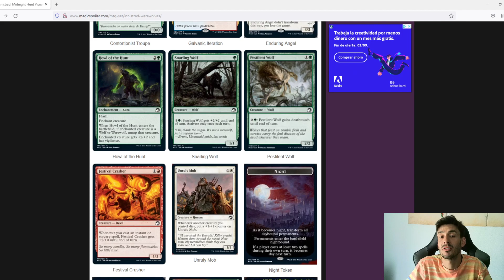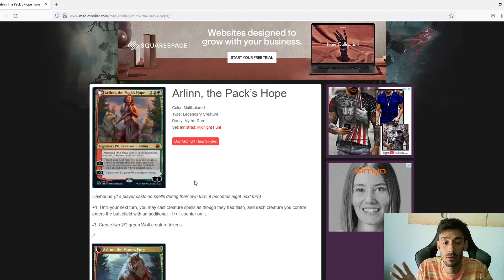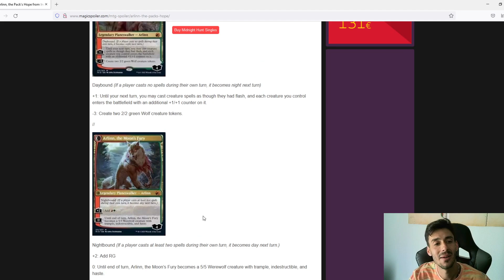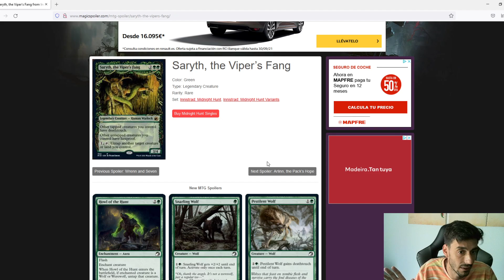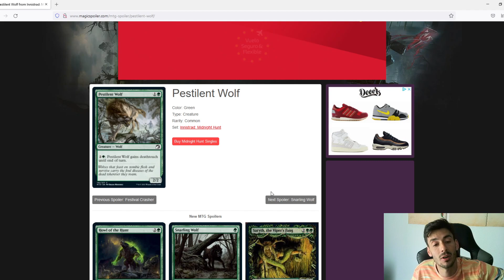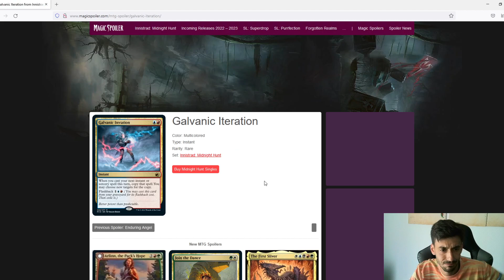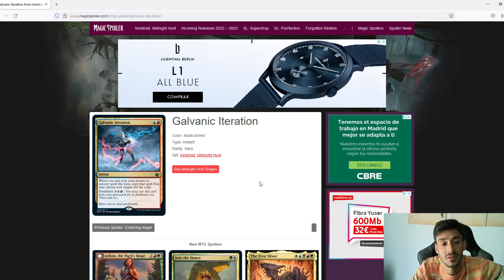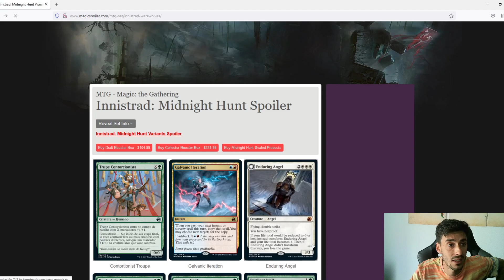Primeros spoilers de Innistrad🐺🐺